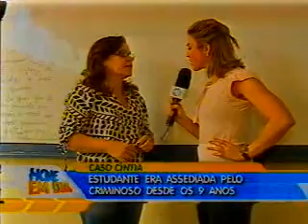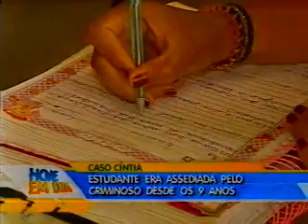Estudante era assediada pelo criminoso desde os 9 anos - 21.09.2011.asf